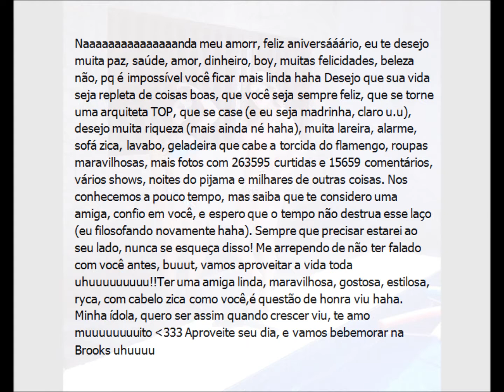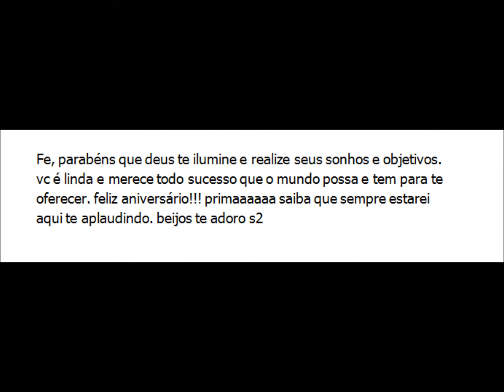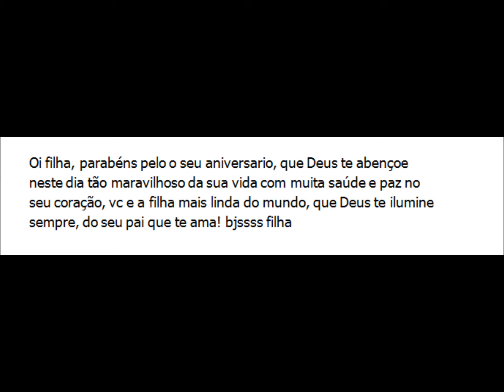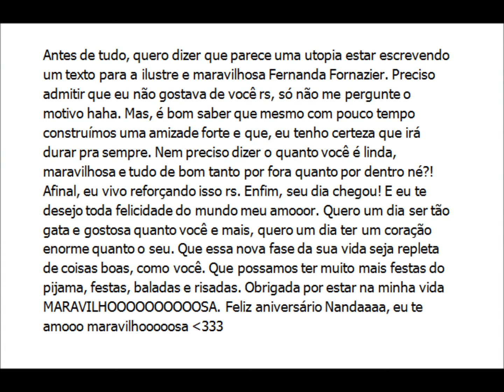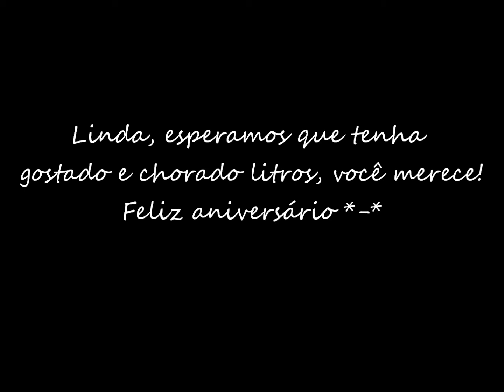Fernanda Fornazier 18tão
LINDAAAAAAAAAAAAAAAAAAAAAA, parabééns!